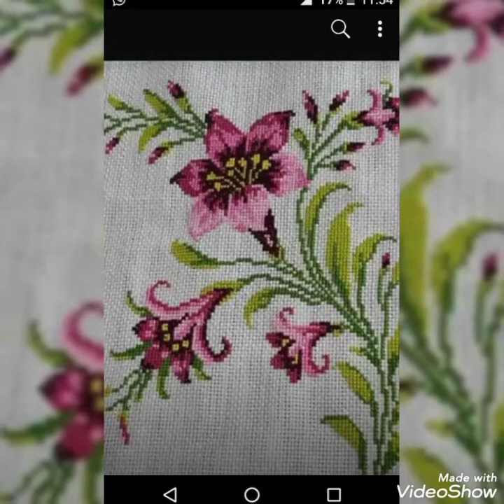Outstanding New Cross Stitch Patterns Ideas For Everything